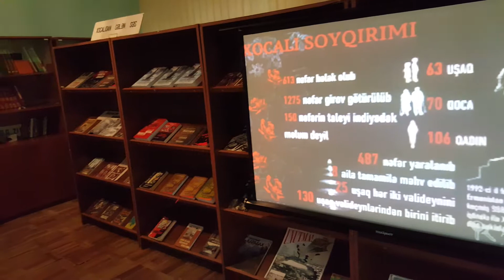Xocalı faciəsi Neftchala Merkezi Kitabxana